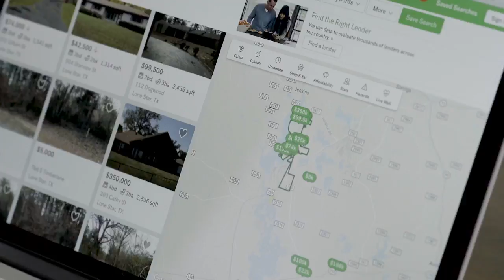What Online listings aren't telling you! From John Colligan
Call John today so we can help you find the right home! Real Estate's a dream with the Rhonda Gustitus Team!